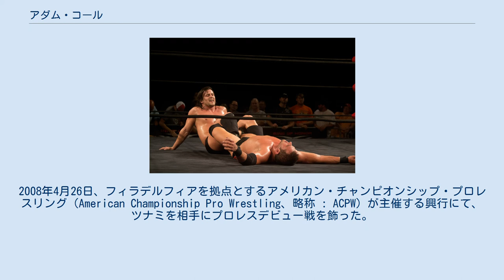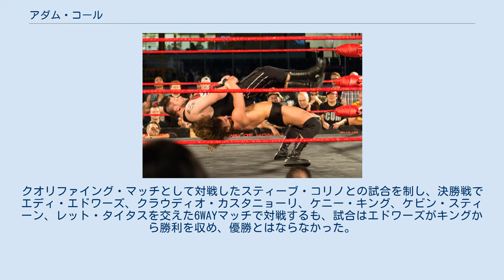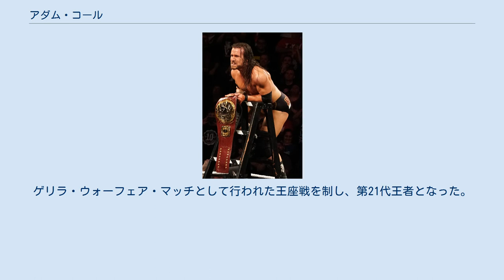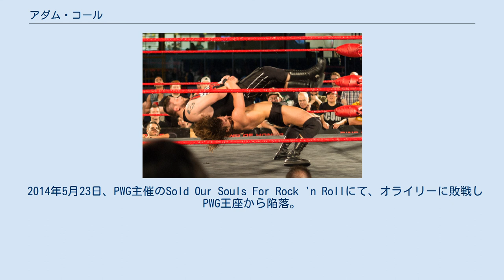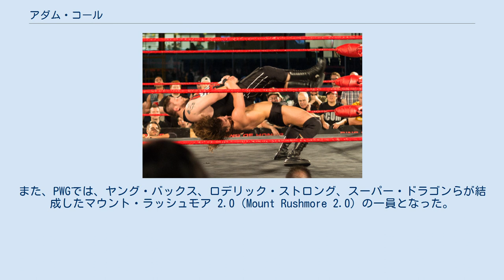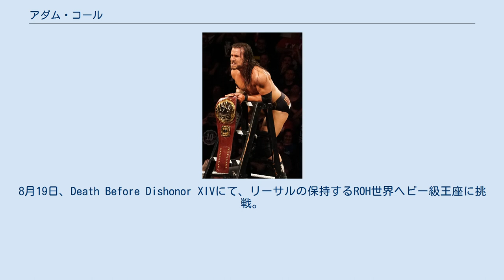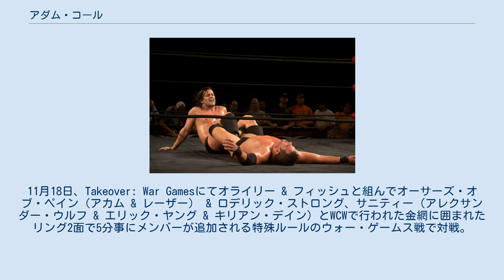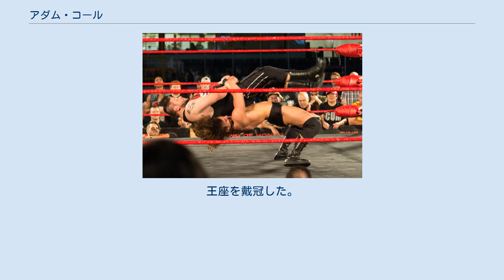アダム・コール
アダム・コール（英語: Adam Cole）のリングネームで知られるオースティン・ジェンキンス（英語: Austin Jenkins、1989年7月5日 - ）は、アメリカ合衆国のプロレスラー。
ペンシルベニア州ランカスター出身。
 プロレスラーになるため、コンバット・ゾーン・レスリング（Combat Zone Wrestling、略称 : CZW）が主宰するCZWレスリングアカデミーにてトレーニングを開始。
2008年4月26日、フィラデルフィアを拠点とするアメリカン・チャンピオンシップ・プロレスリング（American Championship Pro Wrestling、略称 : ACPW）が主催する興行にて、ツナミを相手にプロレスデビュー戦を飾った。
 その後、CZWを中心にインディー団体を転戦していき、2009年8月7日、メリーランド州を拠点とするメリーランド・チャンピオンシップ・レスリング（Maryland Championship Wrestling、略称 : MCW）が主催するSummer Heat 2009にて、MCWレイジ・テレビジョン王座を保持するケイナーン・クリードに挑戦。
勝利を収め第18代王者となり、自身初となるタイトル奪取となった。
 2010年5月8日、CZWが主催するPPV、Fist Fightにて、CZW世界ジュニアヘビー級王座を賭けたタイトルマッチとして、王者のサビアン、自身と同じく挑戦者のラッカスらとイリミネーション形式の3WAYマッチで対戦。
この試合に勝利を収め、第34代王者に戴冠。
10月頃よりリング・オブ・オナー（Ring of Honor、略称 : ROH）にレギュラー参戦すると、カイル・オライリーとのタッグチーム、フューチャー・ショック（Future Shock）を結成し、タッグ戦線に参入。
11月12日、サバイバル・オブ・ザ・フィッテストに出場。
クオリファイング・マッチとして対戦したスティーブ・コリノとの試合を制し、決勝戦でエディ・エドワーズ、クラウディオ・カスタニョーリ、ケニー・キング、ケビン・スティーン、レット・タイタスを交えた6WAYマッチで対戦するも、試合はエドワーズがキングから勝利を収め、優勝とはならなかった。
 2011年4月9日、CZWが主催するトーナメント、ベスト・オブ・ザ・ベストにエントリー。
予選の3WAYマッチで対戦したジョニー・ガルガノ、オライリーら退け、準決勝戦でザック・セイバー・ジュニア戦を制すると、決勝戦ではサミ・キャラハンを相手に勝利を収め、優勝を果たした。
以降もCZWジュニアヘビー級王座の防衛回数を積み重ねていったが、11月12日、CZW主催のNight Of Infamy X - Ultimatumにて、キャラハンに敗戦し同王座から陥落。
実に王座を明け渡すまで、553日間、防衛回数17回という記録を打ち立てた。
 2012年からは主戦場をROHに移し、プロレスリング・ゲリラ（Pro Wrestling Guerrilla、略称 : PWG）への出場回数を増やし、3月には大日本プロレスのシリーズにも帯同するなど、活動範囲を広げ始める。
4月21日、PWGが主催するタッグ・トーナメント、DDT4にフューチャー・ショックとして出場。
一回戦でザ・ダイナスティー（ジョーイ・ライアン & スコーピオ・スカイ）から勝利を収めたが、準決勝戦でスーパー・スマッシュ・ブラザーズ（プレイヤー・ウノ & ステュープファイド）に敗戦した。
また、タッグ戦線で活動する傍ら、シングルプレーヤーとしてもプッシュされ始め、6月29日、ROH主催の興行にて、ROH世界TV王座を保持するロデリック・ストロングに挑戦。
これに勝利を収め、第6代王者に戴冠。
9月1日、PWGが主催するトーナメント、バトル・オブ・ロサンゼルスに出場。
一回戦でエル・ジェネリコとの対戦を制し、翌2日、二回戦でエディ・エドワーズ、準決勝戦でサミ・キャラハンから勝利し、決勝戦でマイケル・エルガンと対戦。
これに勝利を収め、優勝を果たした。
12月1日、PWG世界王座を保持するケビン・スティーンに...